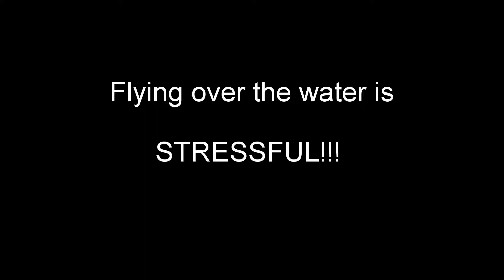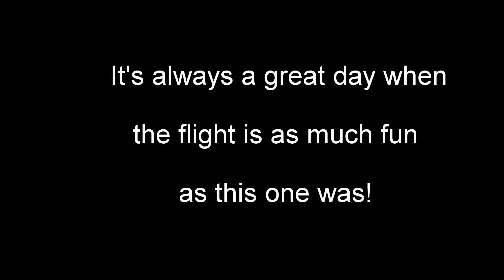Biglin Photography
Sailor & Bridges Practice Flight. Took some time out of our busy day to take a flight for some aerial photos for the website. It was a beautiful day for flying! Biglinphotography.com is always working hard to be the best at what we do!